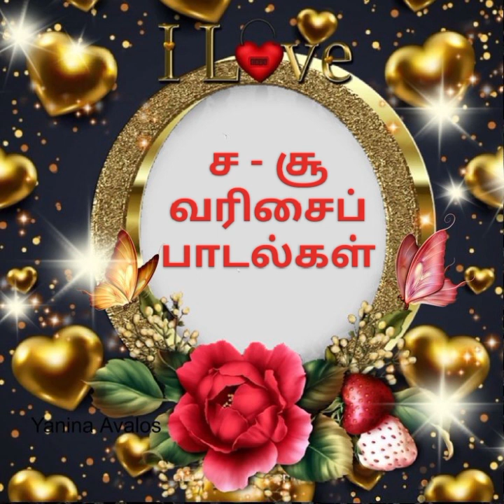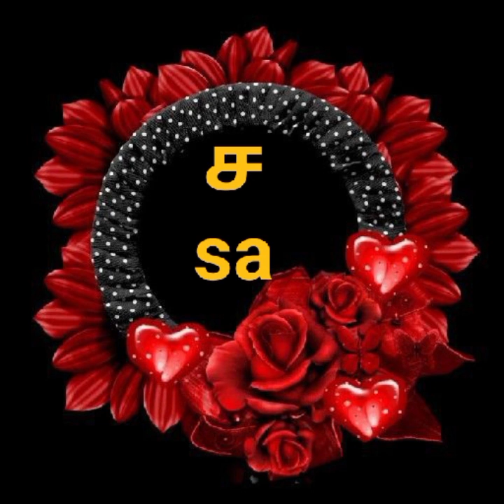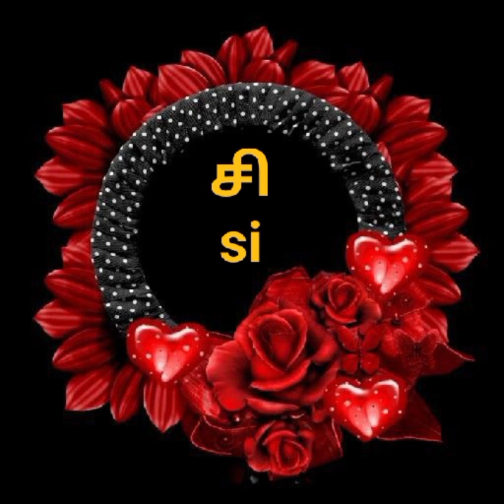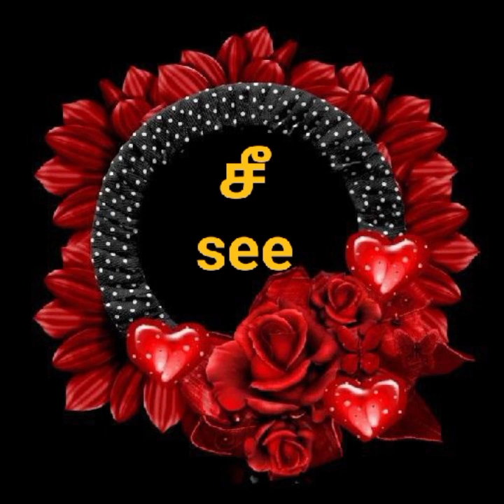sa varisai paadalgal part 1